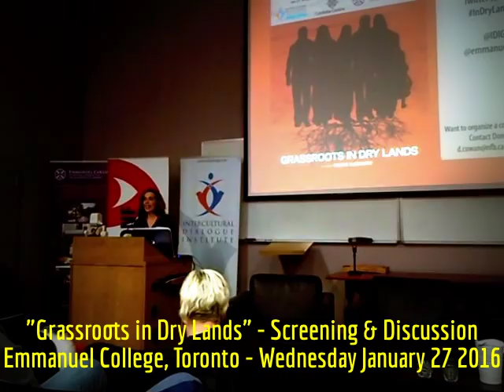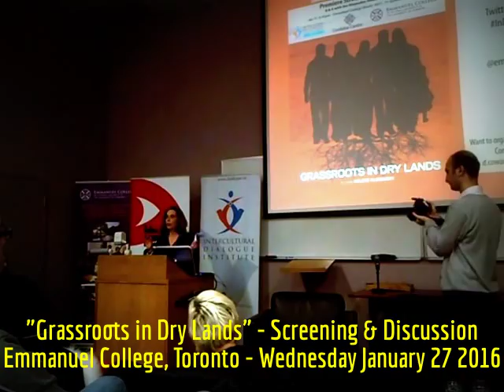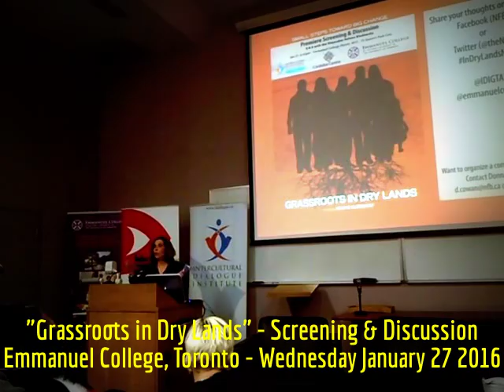HiMY SYeD - Grassroots in Dry Lands Documentary Screening, Emmanuel College Toronto, January 27 2016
HiMY SYeD -- "Grassroots in Dry Lands", Documentary Screening and Discussion, Emmanuel College, University of Toronto, Wednesday January 27 2016